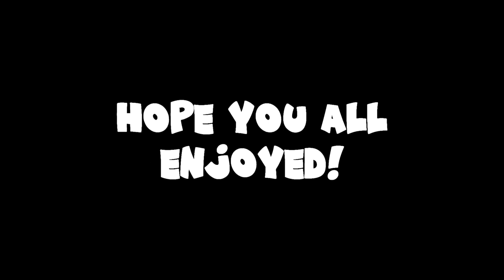Rawknee Banned From Herobrine smp?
this video is just made for fun .